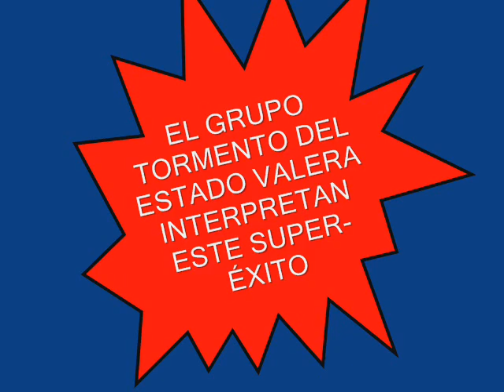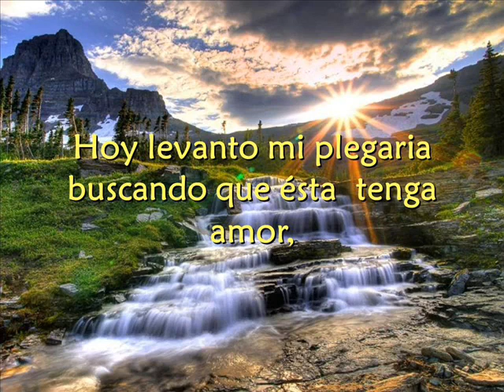Grupo Tormento - Plegaria...........El Papi de La Guaracha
El Papi les Trae Ahora. a Grupo Tormento de VENEZUELA